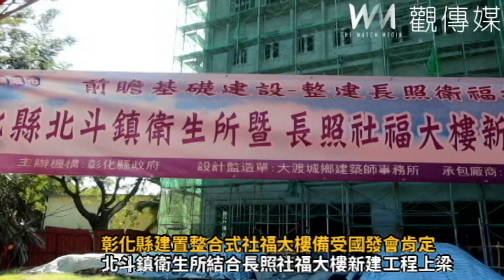彰化縣建置整合式社福大樓備受國發會肯定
彰化縣政府舉行北斗鎮衛生所暨長照社福大樓新建工程上梁典禮，宣布預定明年4月完工啟用，屆時集日照、托嬰、早療等功能於同一幢樓，提供一站式服務